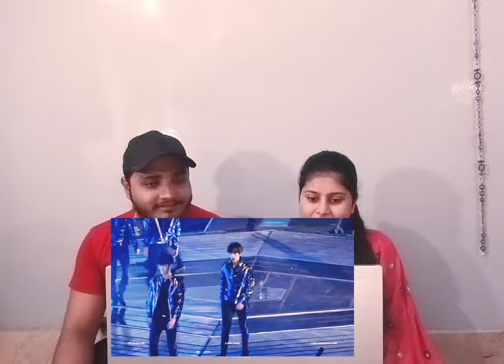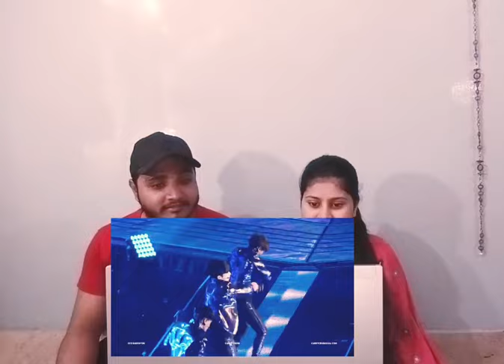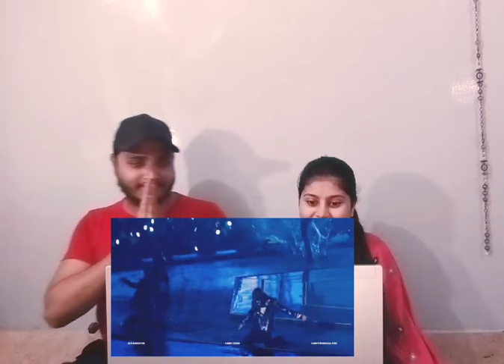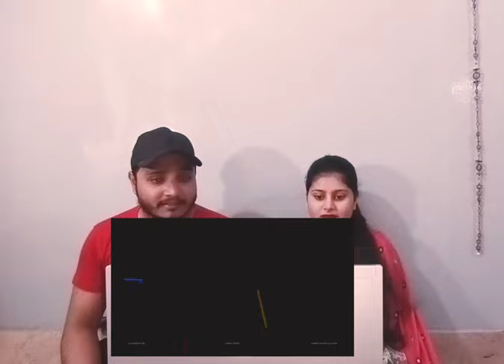BTS LightSeber Live Performance| Surprise Reaction video|Pakistani Reaction & Reviews.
originally Video Link 🎗️

Host ⭐

Sultan and Malaika ✨

👉 keep supporting 🎀